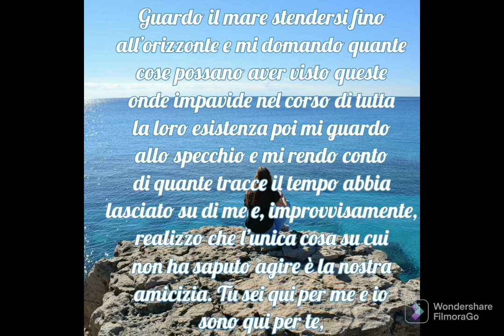Auguro a tutti buon venerdì santo.